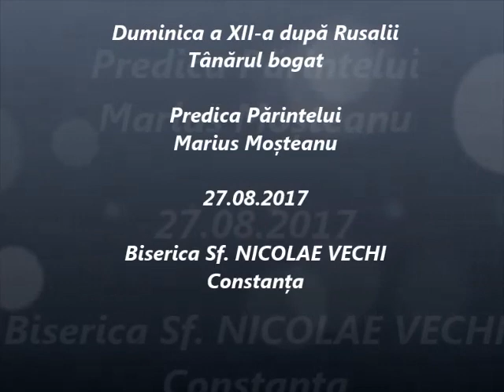Tânărul bogat - Predica Părintelui Marius Moşteanu - 27.08.2017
Duminica a XII-a după Rusalii - Tânărul bogat - Predica Părintelui Marius Moşteanu de la Biserica Sf. Nicolae Vechi din Constanţa - 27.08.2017